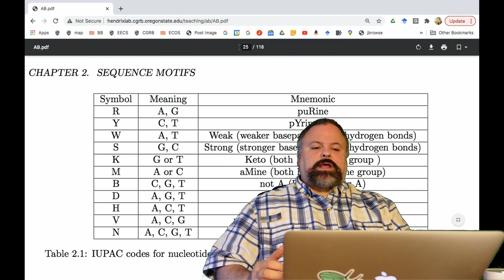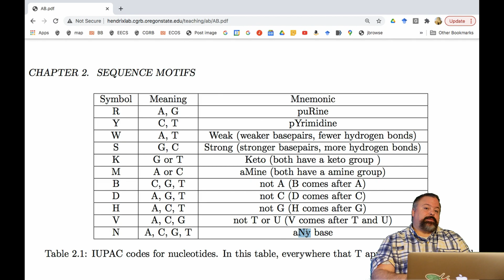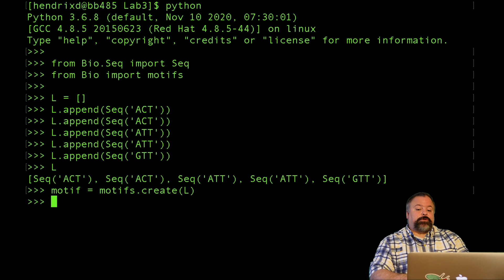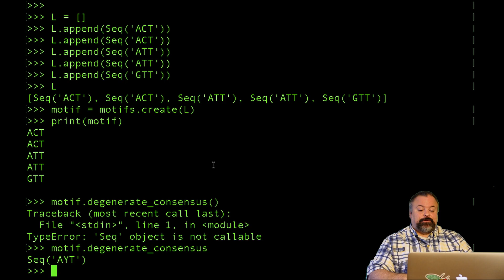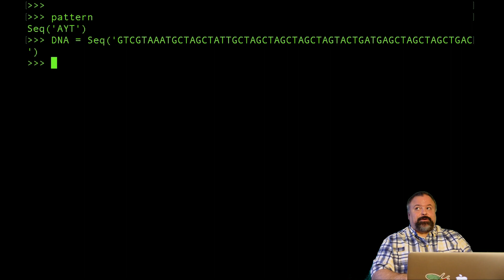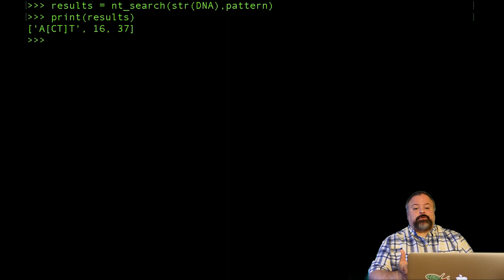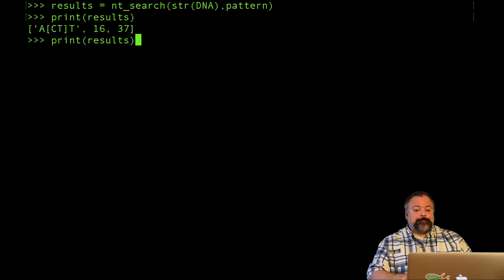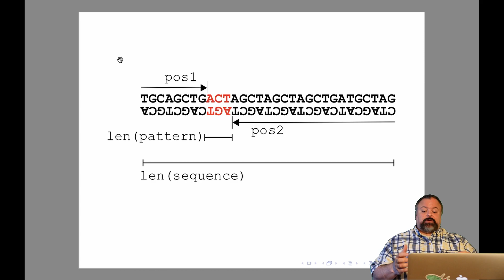Consensus Sequences and Biopython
In this video, I discuss the consensus sequence, which is a sequence consisting of special characters from the IUPAC DNA codes. The consensus sequence can describe many possible sequences using "degenerate" characters. I also demonstrate how to scan for matches to a consensus sequence using the Bio.SeqUtils module.